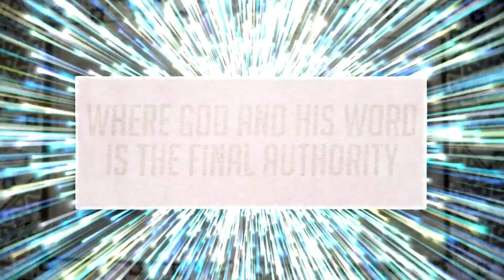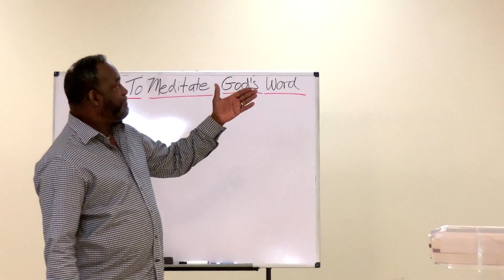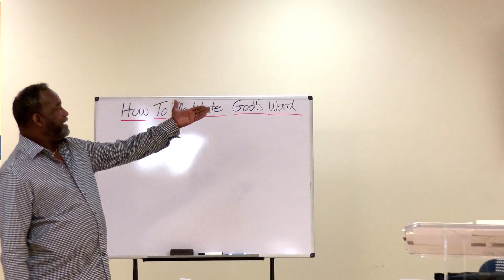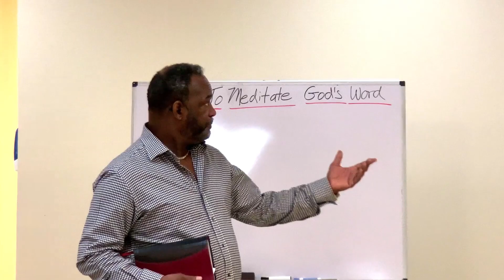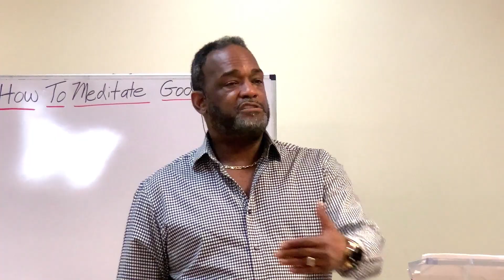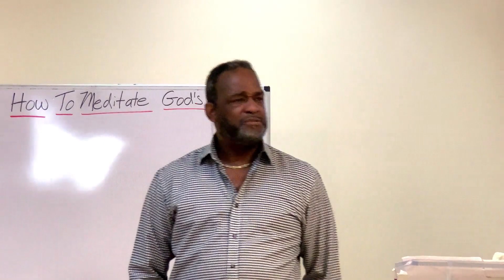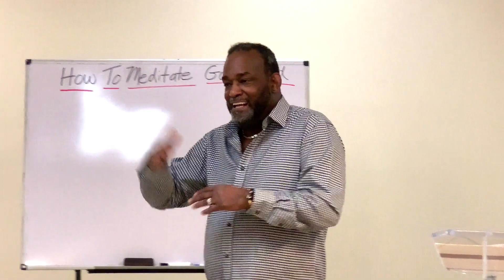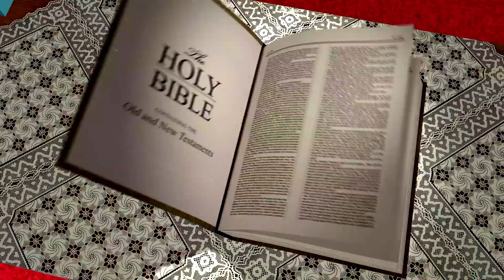How To Meditate On God's Word Part 2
In this episode, Pastor Curtis Riley, will continue to explain How to meditate on God's Word Part 2 and extract the power that's within it and make your way prosperous.

The Manifested Presence, The Manifested Power & The Manifested Goodness of  God That is in each and every born again believer.

Faith go’s and get / has access to everything that Grace has provided.
Romans 5:2
By whom also we have access by faith into this grace wherein we stand, and rejoice in hope of the glory of God.

——Foundational scriptures:
Joshua 1:8

The most important truth in the Christian life is the truth of the lordship of

Is it really something that we can work at to attain?

So take out your Bible and follow along with Pastor Curtis Riley as he, through the illumination of the holy spirit unravels the truth about:
“The 20’s, The Decade of Speaking Heaven into The Earth”.

Your part is to just is to Study it, Believe it and Walk in it.

The Word of God has answers for us for every situation.

The Word of God says So much about who we are in Christ, what we have in Christ, and what we can do in Christ.

Curtis Riley Ministries is a Teaching Ministry

Where God And His Word is The Final Authority.

If this message has been a blessing to you and you would like to be a part with us in manifesting the kingdom of God in this sphere of influence in this media mountain called “YouTube” and would like to sow a seed to: “Curtis Riley Ministries”

Reigning in Life Training Center
160 Marvin Avenue Hempstead, N.Y. 11550